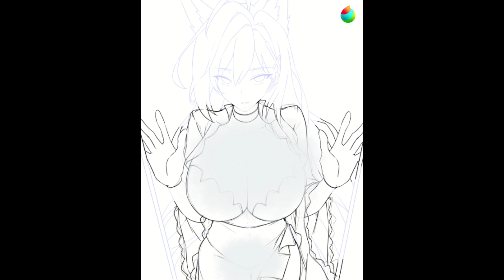Drawing Process Fanart blue archive shiroko terror